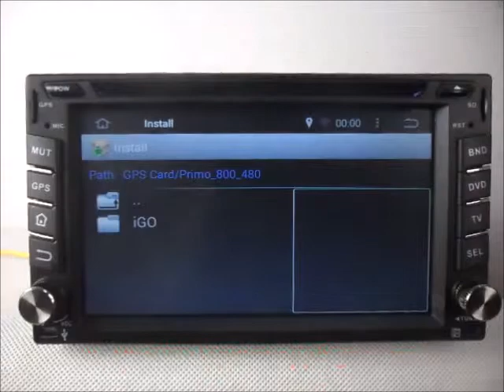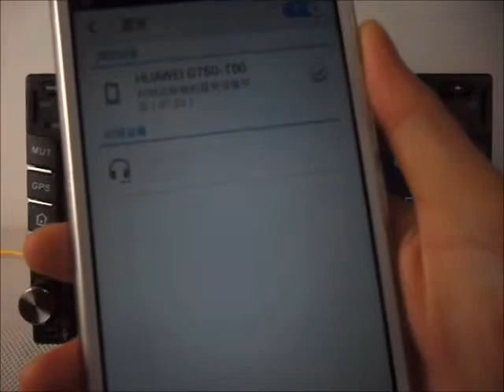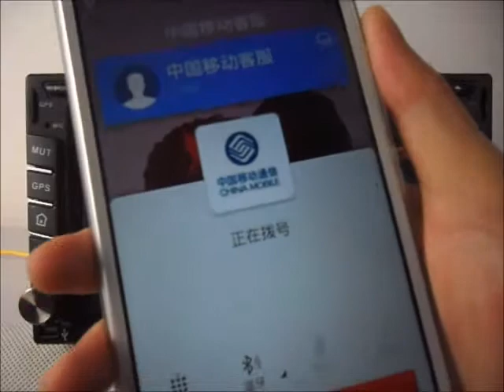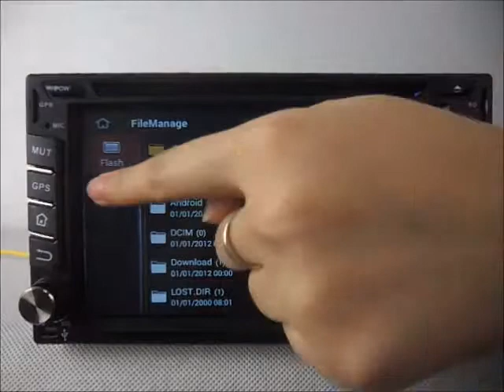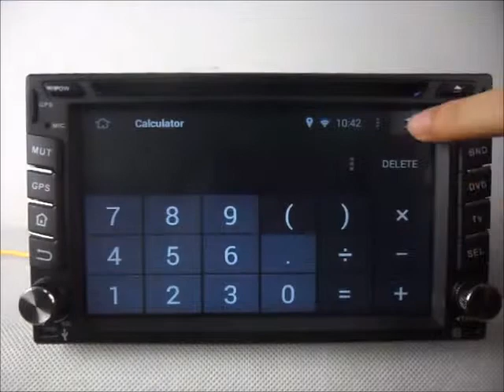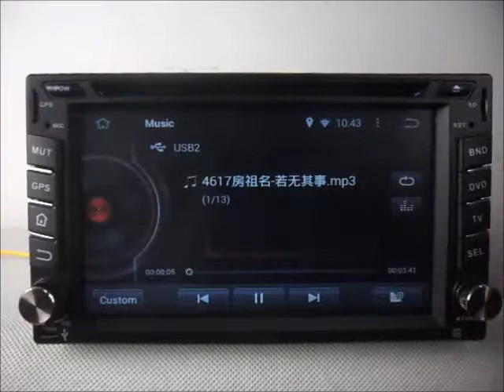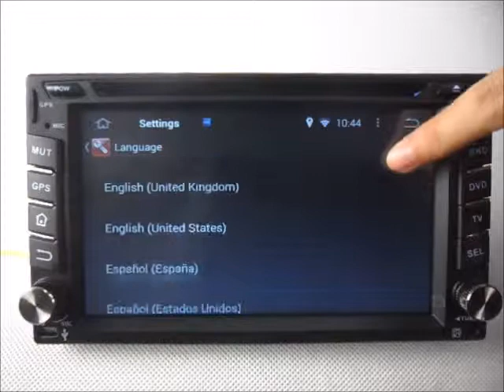Nissan Tiida 2004-2010 Android Car Stereo DVD GPS Wifi 3G